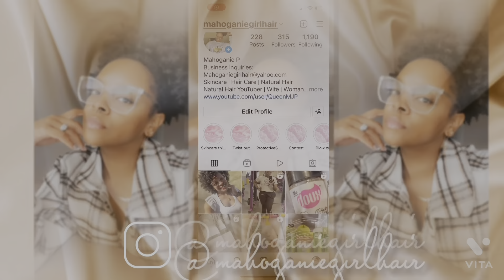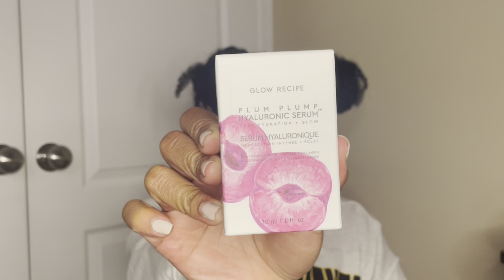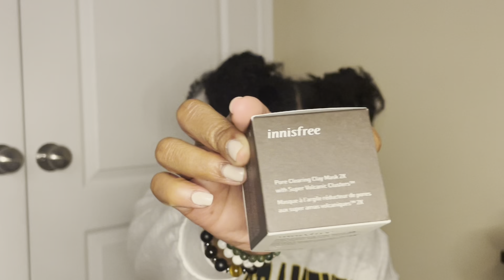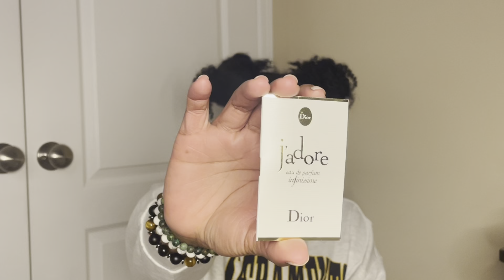Sephora Spring Sale Haul | what did I get